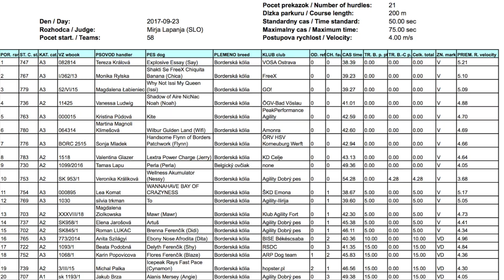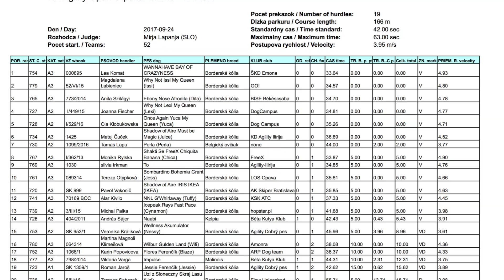Cup Mania 2017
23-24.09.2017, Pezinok